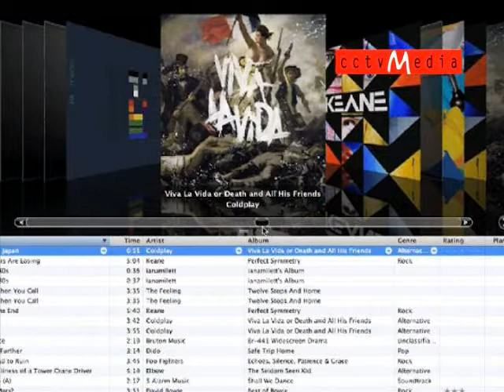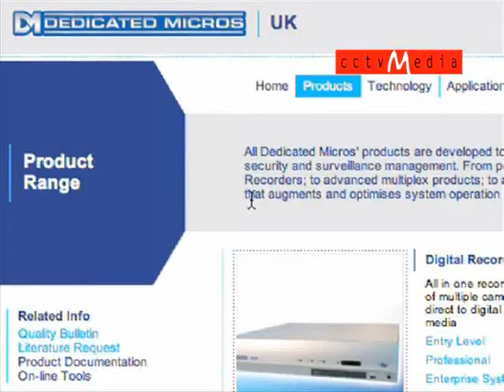CCTV Image interviews Mike Newton of Dedicated Micros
Mike Newton is well known as the CEO of Dedicated Micros, a company that pioneered the video multiplexer and now produces a range of digital and analogue CCTV products including recorders, cameras and video analytics.

In this interview, Mike rubbishes pure IP network video recording solutions for video surveillance, claiming controversially that they have failed to achieve an acceptable return on investment. In other words, they simply are not good value for money. Instead, Mike advocates the use of "hybrid" analogue/IP solutions.

Want to know more? Watch the video... Interview by Tom Reeve, editor of CCTV Image magazine.